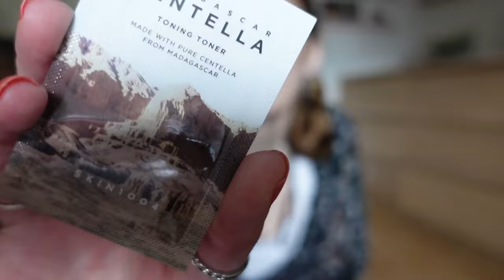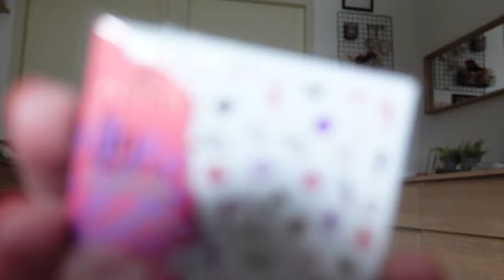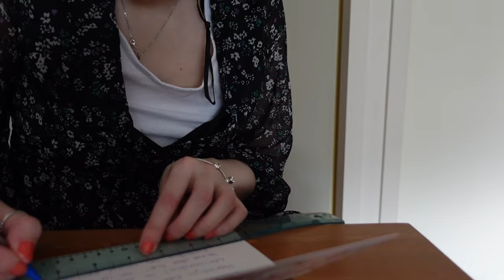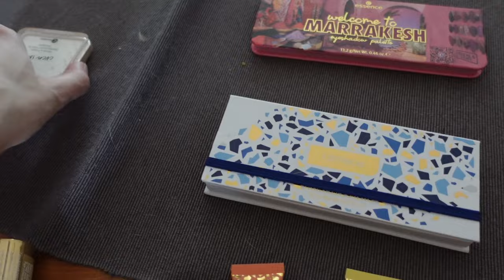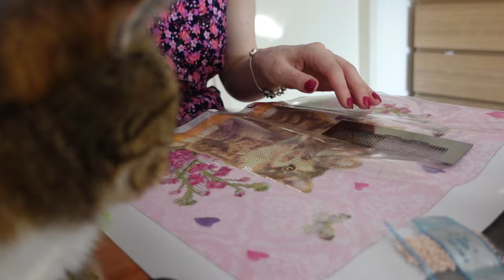Vlog 391 Naar Action en frappuccino maken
In deze blog ging ik naar de action en maakte ik frappuccino.